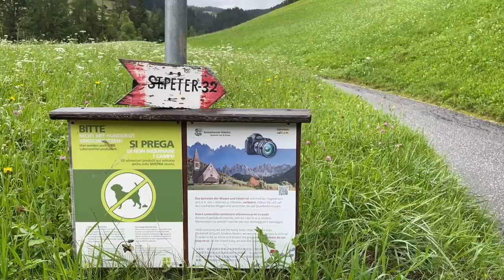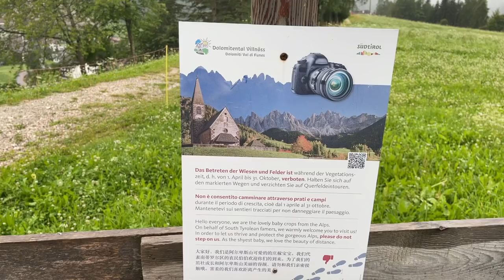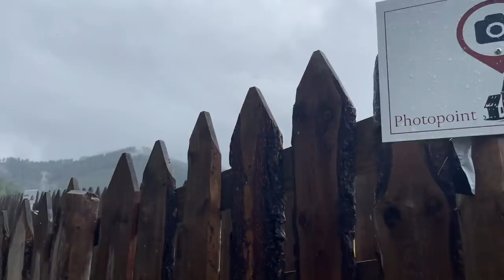Out Of The World Beauty In Dolomites Mountains| Best Of Italy | Most Beautiful Churches In Nature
Finally we tried our hands on new drone over magical Lake Braies. After that we drove to another one of the most beautiful places of Dolomites which are in mountain meadow regions. Here we were planning to visit some churches with awestruck mountains at the backdrop, but weather was not at our side. How are we going to see everything? Let's find out in our vlog.